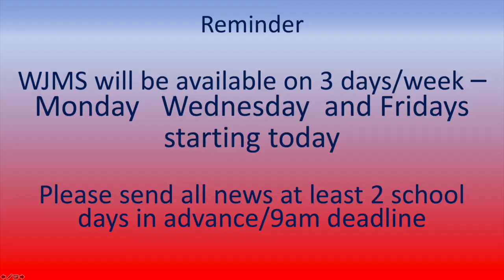WJMS November 4